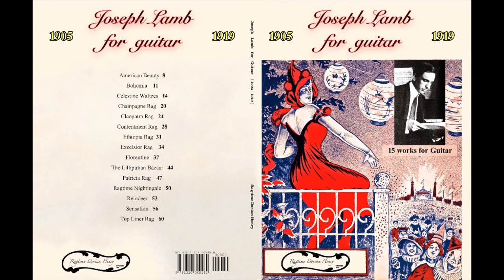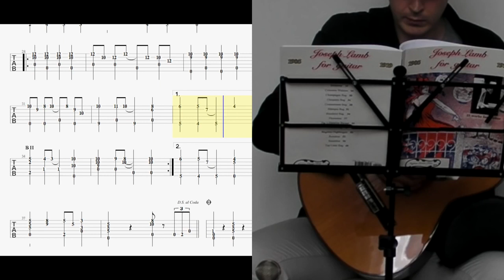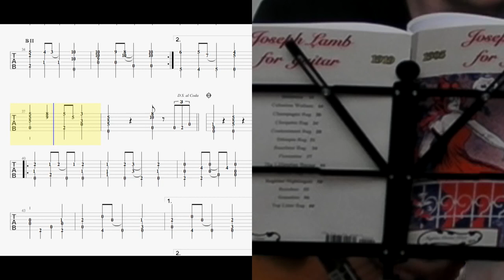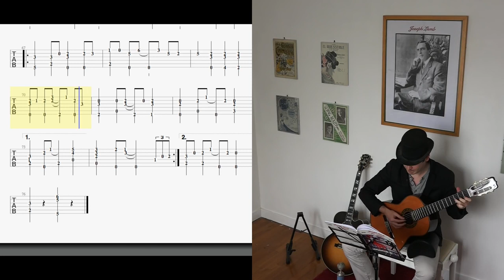My guitar solo of Champagne Rag (Joe Lamb)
Dorian Henry, guitar solo. "Champagne Rag" (Joseph Lamb)